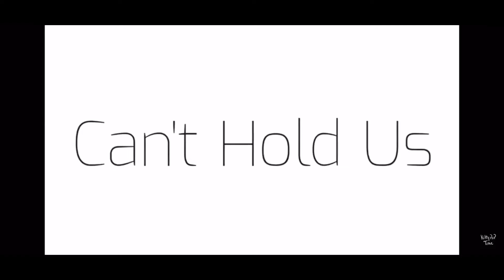Congrats Kitty!|(Read pinned comment)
I’ll do thumbnails and and stuff later ;-;